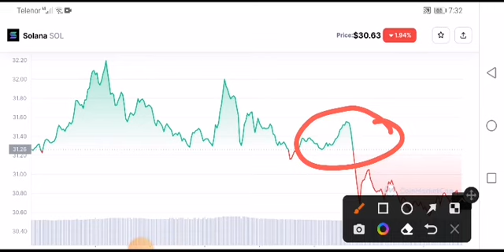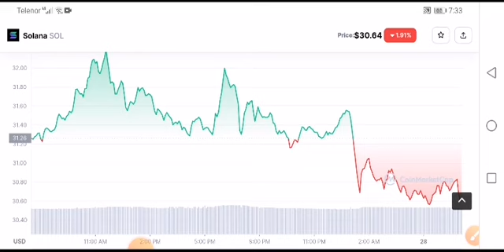SOL BIG NEWS! Solana Price Prediction! Solana coin News Today